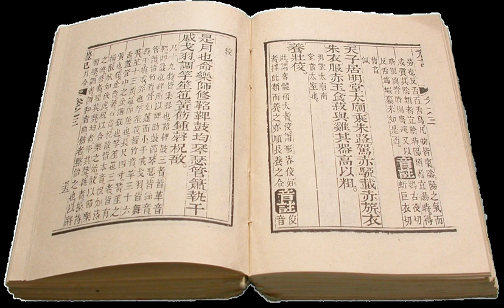Novel | Wikipedia audio article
00:01:59 1 Defining the genre
00:05:12 2 History
00:05:21 2.1 Early novels
00:09:04 2.2 Medieval period 1100–1500
00:09:14 2.2.1 Chivalric Romances
00:11:02 2.2.2 The novella
00:11:58 2.3 Renaissance period: 1500–1700
00:13:30 2.3.1 Chapbooks
00:15:58 2.3.2 Heroic romances
00:17:09 2.3.3 Satirical romances
00:18:44 2.3.4 Histories
00:20:31 2.3.5 Cervantes and the modern novel
00:23:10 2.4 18th century novels
00:23:38 2.4.1 Philosophical novel
00:25:18 2.4.2 The romance genre in the 18th century
00:26:39 2.4.3 The sentimental novel
00:28:59 2.4.4 The social context of the 18th century novel
00:29:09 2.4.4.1 Changing cultural status
00:31:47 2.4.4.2 The acceptance of novels as literature
00:33:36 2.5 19th century novels
00:33:45 2.5.1 Romanticism
00:36:57 2.5.2 The Victorian period: 1837–1901
00:41:24 2.6 The 20th century and later
00:41:33 2.6.1 Modernism and post-modernism
00:45:48 2.7 Genre fiction

- Socrates

SUMMARY
A novel is a relatively long work of narrative fiction, normally written in prose form, and which is typically published as a book.
The entire genre has been seen as having "a continuous and comprehensive history of about two thousand years", with its origins in classical Greece and Rome, in medieval and early modern romance, and in the tradition of the Italian renaissance novella. (Since the 18th century, the term "novella", or "novelle" in German, has been used in English and other European languages to describe a long short story or a short novel.)
Murasaki Shikibu's Tale of Genji (1010) has sometimes been described as the world's first novel, but there is considerable debate over this — there were certainly long fictional works much earlier. Spread of printed books in China led to the appearance of classical Chinese novels by the Ming dynasty (1368–1644). Parallel European developments occurred after the invention of the printing press. Miguel de Cervantes, author of Don Quixote (the first part of which was published in 1605), is frequently cited as the first significant European novelist of the modern era. Ian Watt, in The Rise of the Novel (1957), suggested that the modern novel was born in the early 18th century.
Walter Scott made a distinction between the novel, in which (as he saw it) "events are accommodated to the ordinary train of human events and the modern state of society" and the romance, which he defined as "a fictitious narrative in prose or verse; the interest of which turns upon marvellous and uncommon incidents". However, many such romances, including the historical romances of Scott, Emily Brontë's Wuthering Heights and Herman Melville's Moby-Dick, are also frequently called novels, and Scott describes romance as a "kindred term". This sort of romance is in turn different from the genre fiction love romance or romance novel. Other European languages do not distinguish between romance and novel: "a novel is le roman, der Roman, il romanzo, en roman."